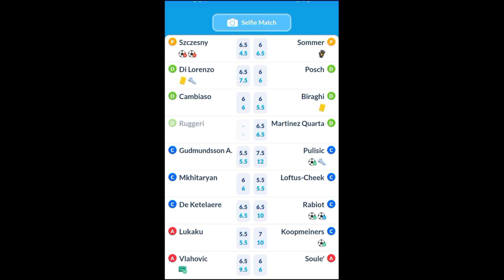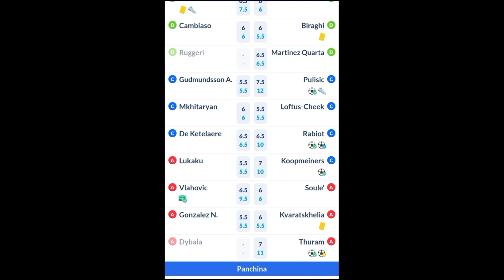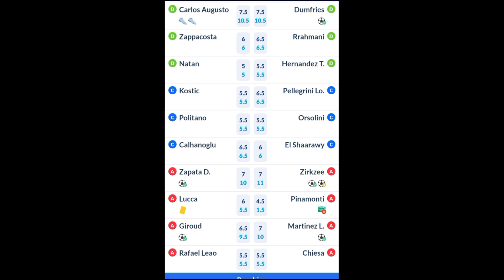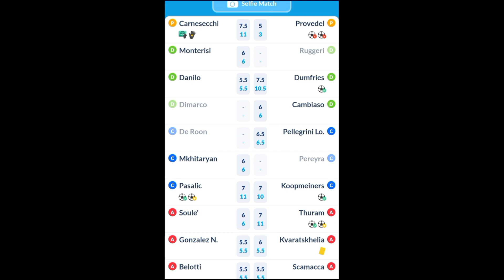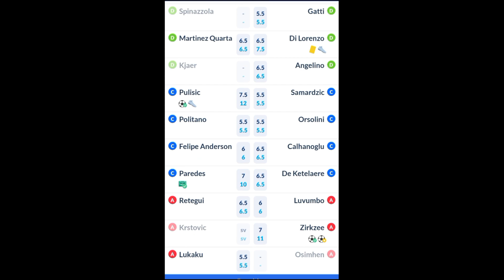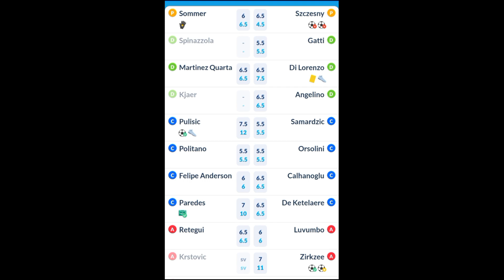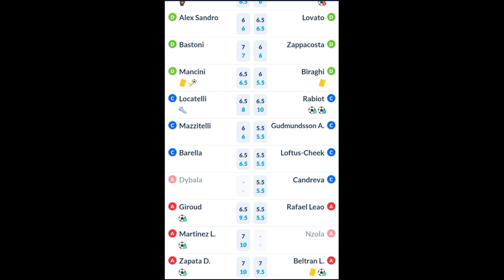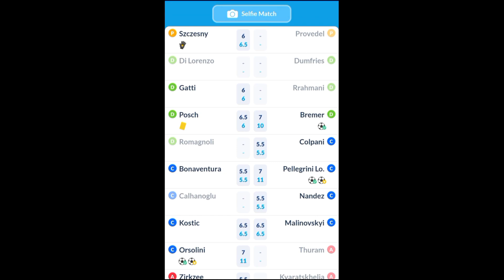[CLAMOROSO]INCREDIBILE GIORNATA DEL fantabrains 25 GIORNATA( fantacalcio seriea f1)